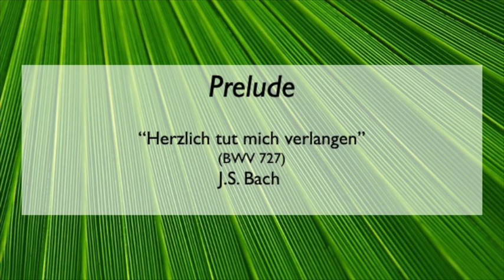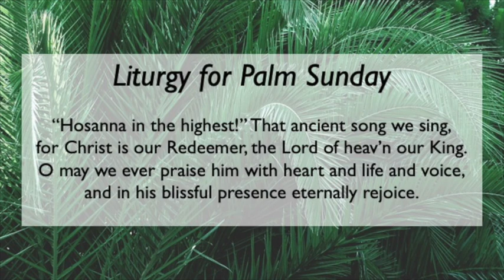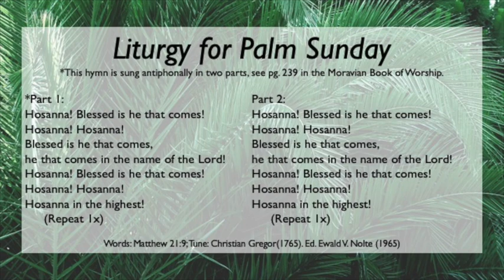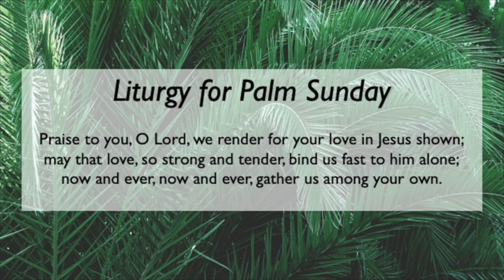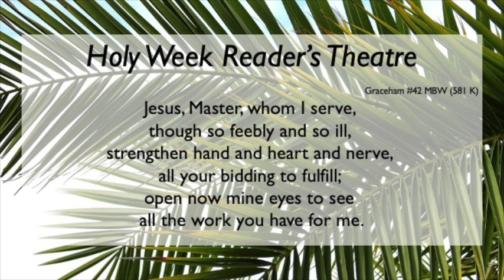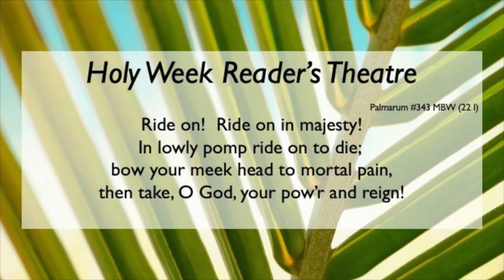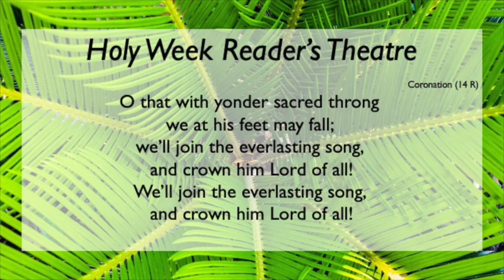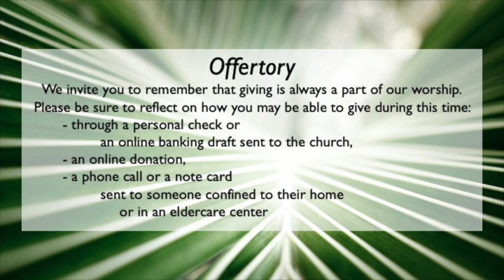Kernersville Moravian Church - Palm Sunday Worship